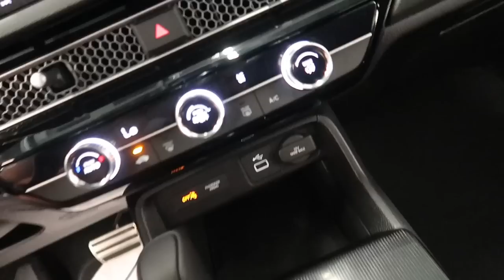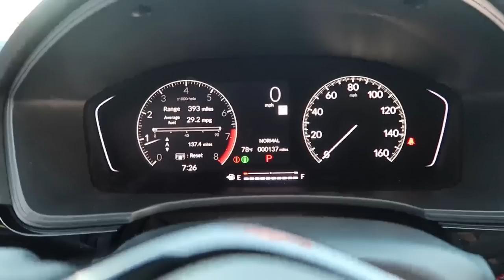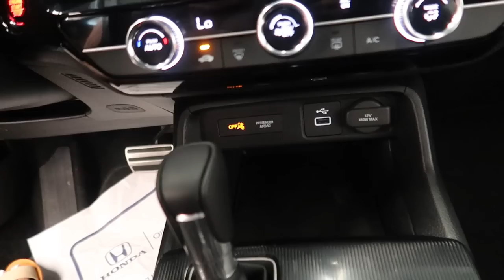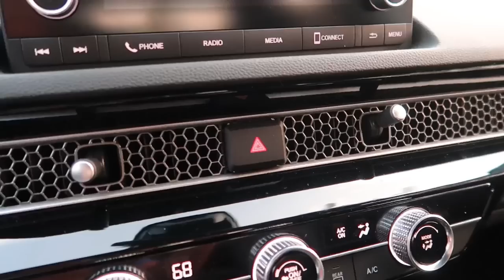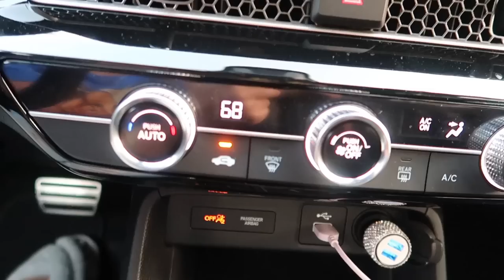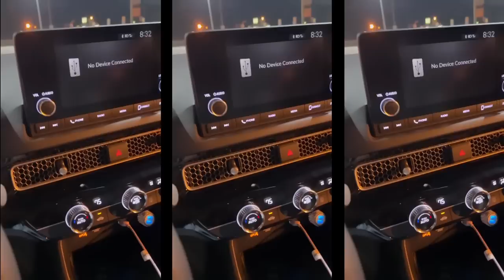My NEW 2023 Honda Civic Sport | + Full Car Tour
In today’s video I finally made it to the dealership after about 6 months! If you guys don’t know, I was in a car accident back in November that resulted in my car getting totaled. I can admit that I was definitely not patient during all of those months, but i’m so happy that I waited and got a brand new car! I’m so in love with it, y’all should know that from all of the smiling lol. Thank y’all for staying with me during my inconsistent times and when I popped in and gave y’all a video or two😂. Let me know what you think about my car!
Thank you for tuning in today’s video! If you don’t mind, drop some video ideas down below that you guys want to see☺️

My camera ↓

FAQ⁉️
Age? 17
Record with? Canon g7x mark ii